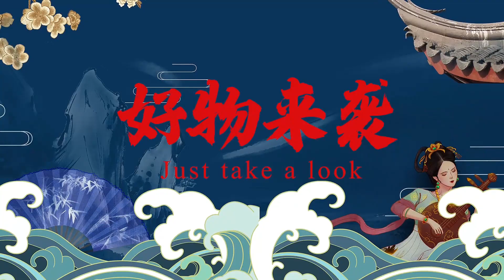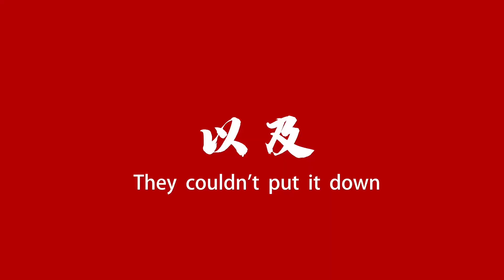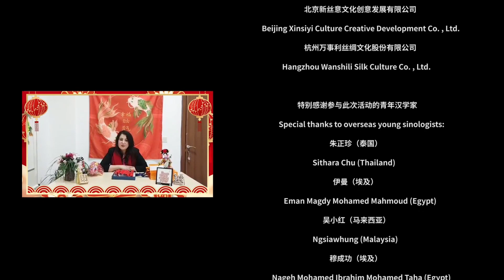LET'S FEST~~~🥳🎁😍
🎁🎁🎁LET'S FEST! Enjoy China Cultural Creative Products Together For Spring Festival🎁🎁🎁
🎁🎁🎁一起过节—中国文创产品新春共享活动🎁🎁🎁

On the occasion of the Spring Festival in 2023, "LET'S FEST! - Enjoy China Cultural Creative Products Together For Spring Festival" selected cultural and creative products with characteristics of the Chinese new year, Chinese cultural connotations, and practical life necessities into gift boxes, which are mailed to overseas young sinologists, for opening the gift boxes, interpreting Chinese culture, and sending out their New Year wishes.
“一起过节”活动，以中国春节为契机，向世界阐释推介具有中华文明基因、体现中国精神、蕴含中国智慧的文化创意产品，助力中国文创产品开拓海外市场，选取具有春节特色的文创产品，制作成文创礼盒，在新春来临之际，邀请约10位海外青年汉学家打开礼盒，解读中华文化，录制分享视频，通过社交媒体分享文化体验。